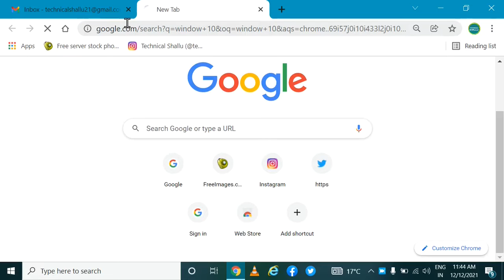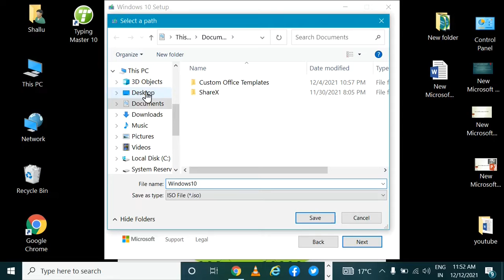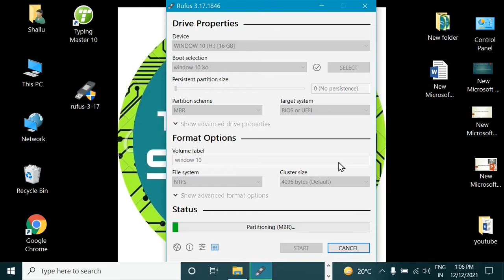How to make bootable Pen drive of Window 10 OS.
In this video we are going to learn, how to make bootable Pen drive for window 10 OS. Boot able Pen drive is essential, because Microsoft doesn’t provide it, also most of the laptop don’t have DVD drive, so whenever you need to install OS, you can easily Install it from Bootable pen drive.
It is very easy to make bootable Pen drive. download the OS from official website of Microsoft, download and run Rufus software.

This video is only for education and learning Purpose only.
I am Shallu! live in India and love to teach people about Basics computer, Networking basics, day-to-day problems faced by the users related to computer in English and Hindi. You can easily do this by yourself. This channel is going to show you some of my beautiful presentation, and I hope it’ll augment your knowledge in the field of computer.